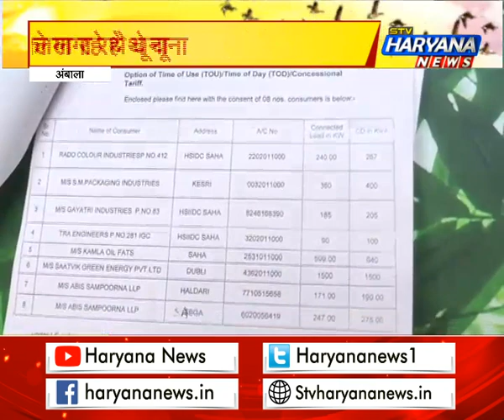अंबाला में बिजली विभाग नें बिजली चोरी के खिलाफ चलाया अभियान || STV Haryana News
अंबाला में बिजली विभाग नें बिजली चोरी करने वालों के खिलाफ अभियान चलाया हैं...और 2 दिन चले इस अभियान में 151 जगहों पर बिजली चोरी के मामलें पकड़े गए हैं..